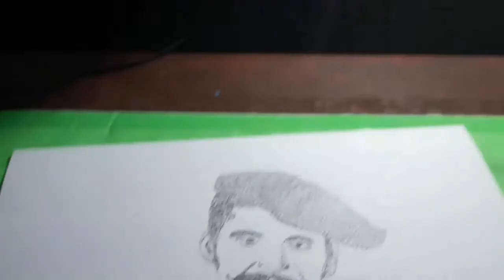Doted drawing of GULZAR CHANIWALA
In social media.

and many more amazing videos in my
 channel.

and my all art materials जो आप amazon se खरीद सकते हो |